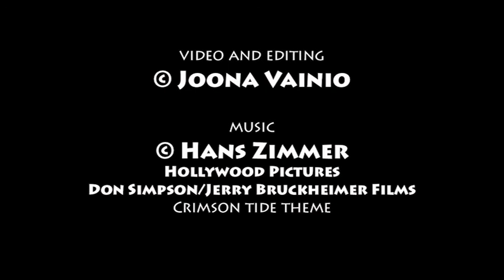Ice Fishing - You're doing it Wrong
I really ain't that stupid. Was just goofing around as the lake iced over overnight.
Naturally I hold NO copyright over Hans Zimmer's music or the copyright of movie companies involved. Just a bit for artistic touch and licence. They are properly end credited.